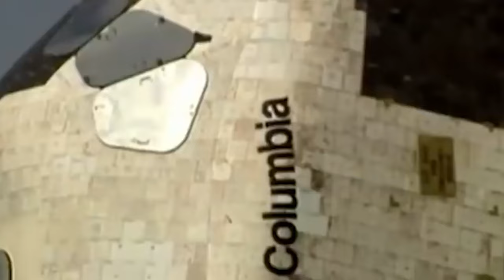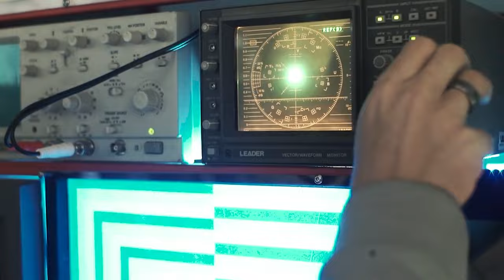The Tragic Fate of Roscosmos' Lost Cosmonauts - What Really Happened?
On June 6th, 1971, three Russian astronauts left for space but never returned. Ground control witnessed a successful mission on the world’s first space station, Salyut-1. However, something deadly began to unfold under the radar. But, could the disaster have been avoided? Let’s find out!

In today's video we look at The Tragic Fate Of Roscosmos' Lost Cosmonauts - What Really Happened?... Keep watching to see the biggest failure of the russian space program, Roscosmos. Space exploration and building the world’s first space station is no easy game, especially if it is driven by the antagonism between nasa and russia. Viktor Patsayev, Vladislav Volkov and Vladimir Komarov became victim of the space race when they carried out one of the salyut programme’s mission with their soyuz 11. But, could the space tragedy have been avoided? Space offers a great amount of surprises, so lets get right into it!

Inspired by Three Men Lost in Space! The Space Disasters

Inspired by Three Men Lost in Space – The Apollo 13 Disaster

Inspired by Why Won't Anyone Save an Astronaut Who Floated Away Into Space?

Inspired by Story of Man Who Fell From Space!

Inspired by 10 Creepiest Things Seen By Astronauts In Space

Inspired by Has Russia’s War Doomed The International Space Station?

Inspired by Soyuz undocking, reentry and landing explained

Inspired by China Just Lost the Space Race!

Inspired by Only Three People Have Died in Space

Inspired by How does the Soyuz Spacecraft work?